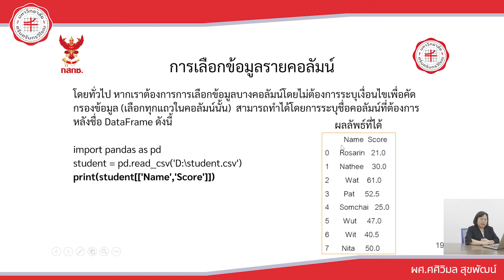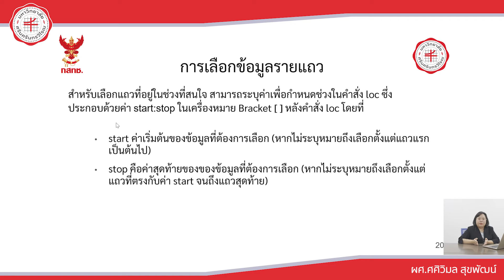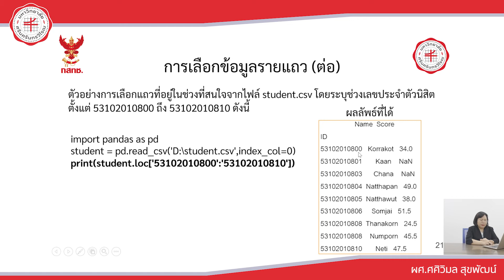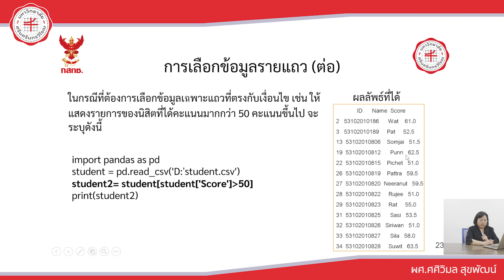Tape 6 การแปลงข้อมูลเพื่อการวิเคราะห์ Data Munging ช่วงที่ 4